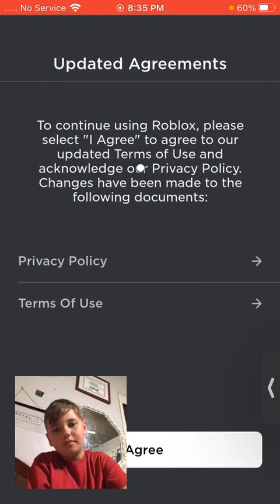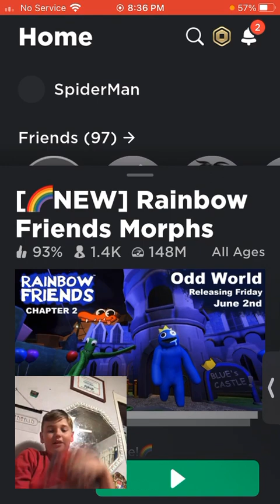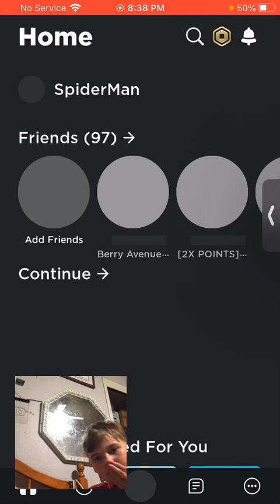WhatCan I say we’re just playing Roblox